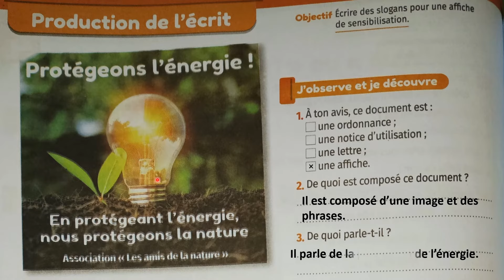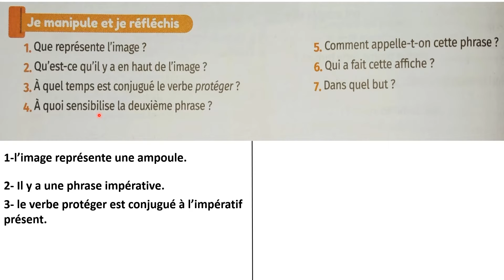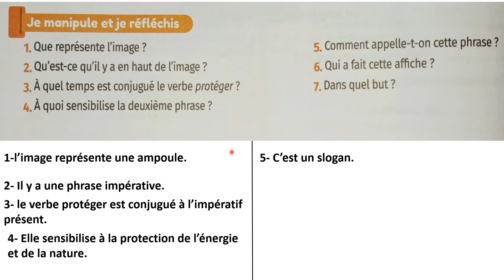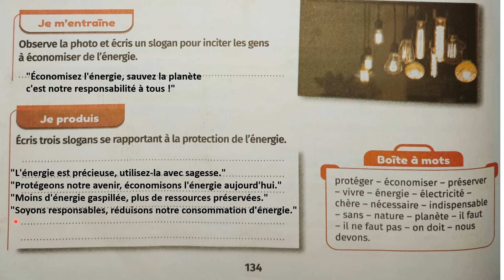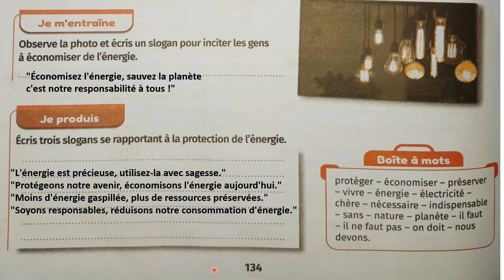mes apprentissages en français 6 page 134 Production de l'écrit p 134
écrire des slogans pour une affiche de sensibilisation
Mes apprentissages en français 6 AEP Page 134